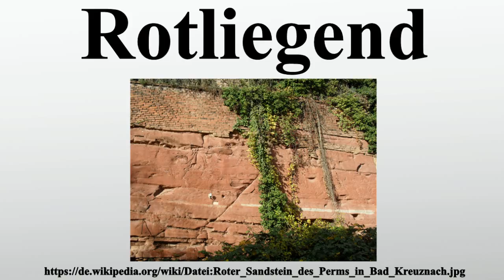Rotliegend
Vielen Dank für Ihre Unterstützung:

Das Rotliegend , aber fachlich nicht empfohlen) oder Untere Dyas ist eine Gesteinseinheit bzw.eine Einheit der Lithostratigraphie im hierarchischen Rang einer Gruppe und der untere Abschnitt der mittel- und westeuropäischen Dyas.Die Dyas war eine alternative Bezeichnung des Perm-Systems, die sich international nicht durchsetzen konnte.In der heutigen wissenschaftlichen Auffassung ist Rotliegend kein Zeitintervall mehr, sondern lediglich eine rein durch lithologische Merkmale definierte Gesteinseinheit .

Bild-Copyright-Informationen
Urheber Info: Jo Weber